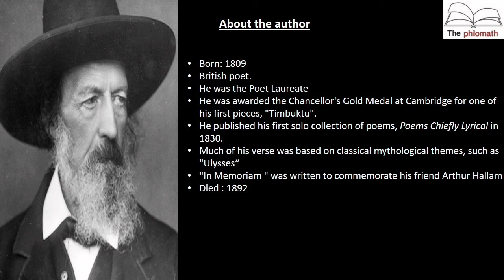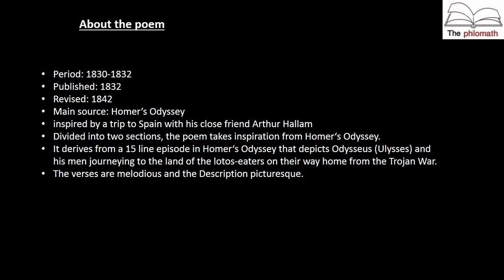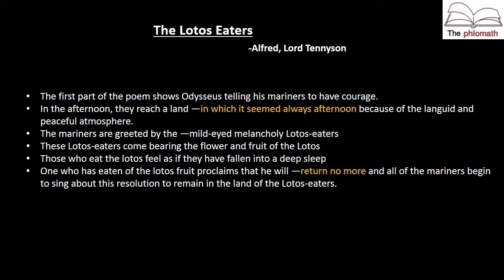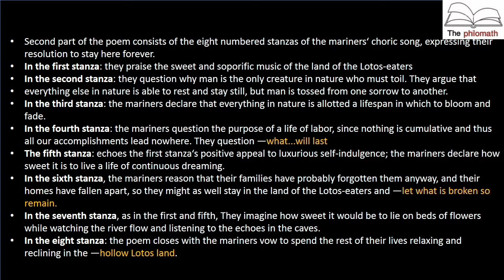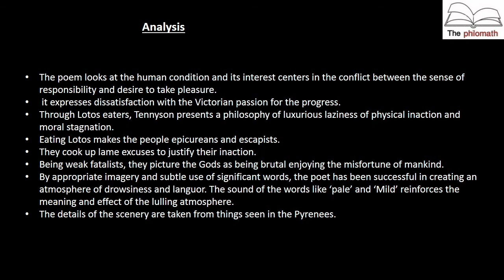|The Lotos Eaters| Summary And Analysis In Malayalam